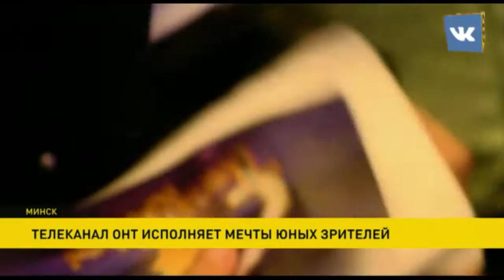«Талент краіны»: телеканал ОНТ исполняет мечты юных зрителей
На горячую линию телеканала ОНТ поступают звонки не только с проблемами, но и с просьбами исполнить мечту. Так, нам дозвонилась мама 12-летней Насти и очень просила помочь её дочери, которая страдает тяжёлой болезнью, попасть на концерт «Талент краіны».  И мы, конечно, помогли.